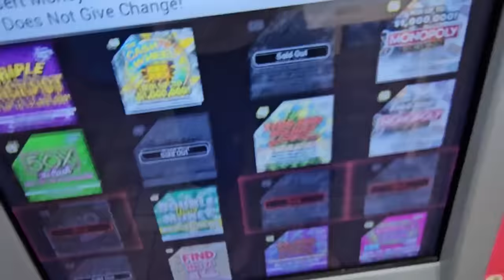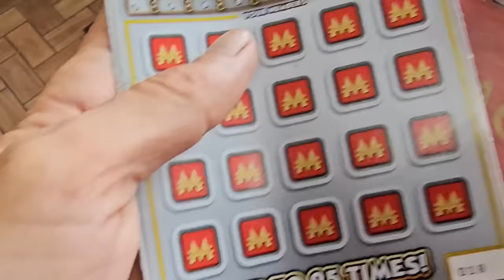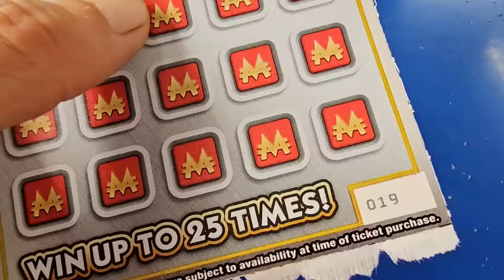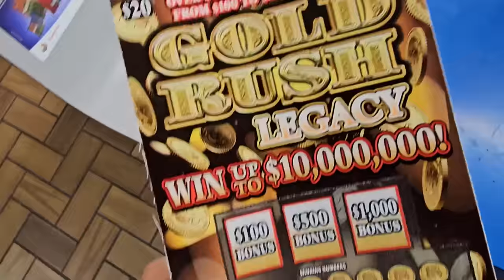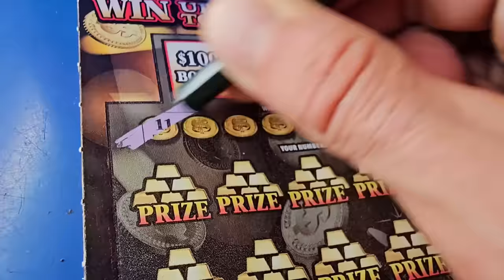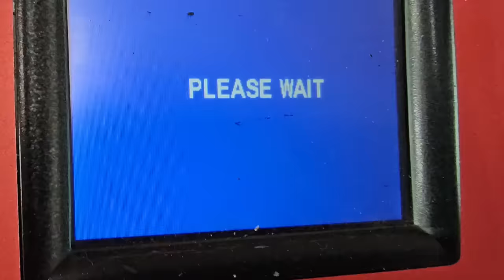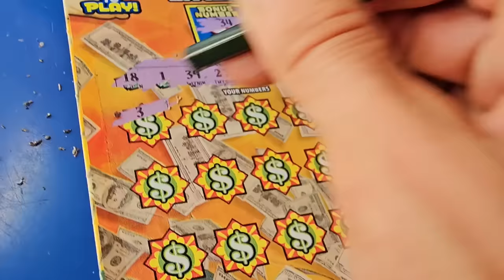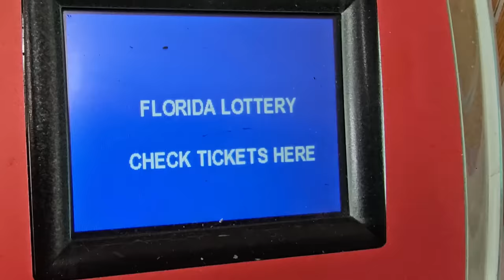You Gotta Be Flippin My Flapjacks🤑 Scratch Life🚀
I'm on a roll this is Insane!